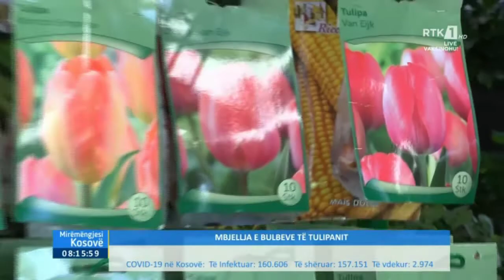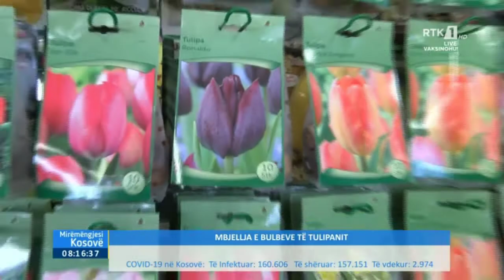Mirëmëngjesi Kosovë - Mbjellja e bulbeve të tulipanit 23.10.2021